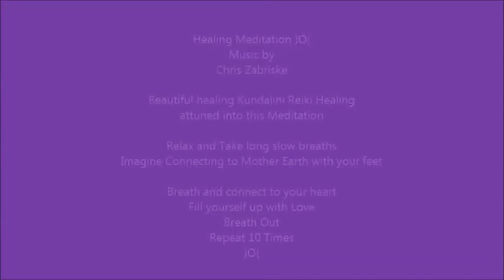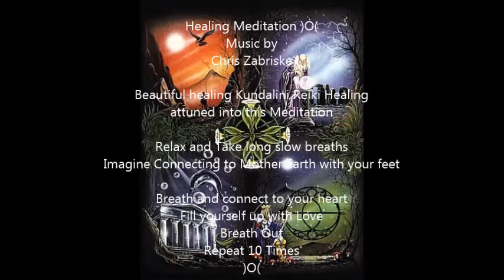Vlog 4th Ocotber 2015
Sunday Reflection Vlog 4th Ocotber 2015 paganwheeloftheyear samhain competitionwinner worldanimalday healing meditation pagan Witch Today's Vlog I announce the winner of last week's competition. I invite you all to join my Video Teaching Series : Getting Back to the Olde Ways The Pagan Wheel of the Year. Today I talk about the Eclispe and how many are still feeling the affects of this new energy and I also talk about The Video teaching Series, I talk about the words Pagan and Witch and explain their TRUE Meaning. I also talk about World Animal Day and why it is so important to help protect all the animals on Mother Earth and at the end of the video I guide you into a healing meditation for 1 minute , Brightest Blessings Everyone , have a Beautiful Day )O